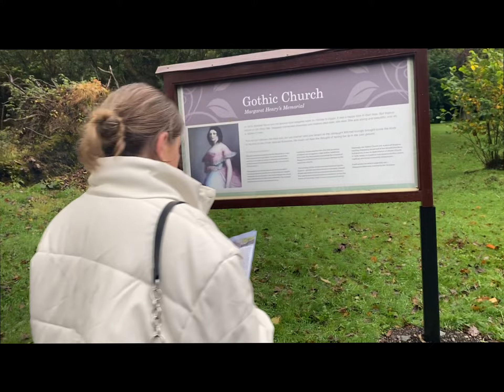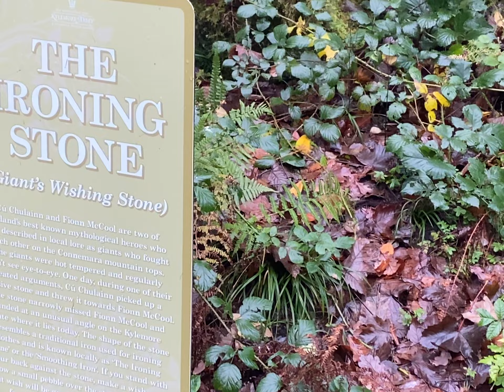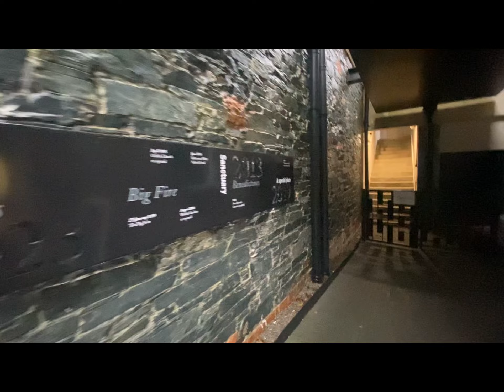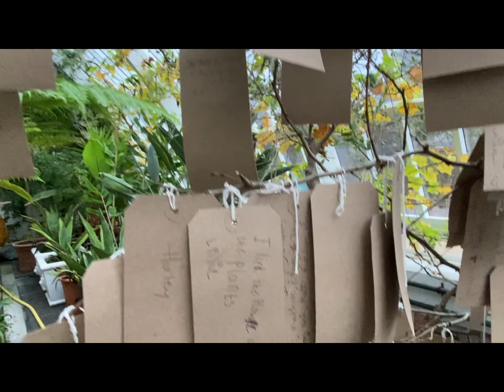VLOG: WEST OF IRELAND/ Cliffs of Moher, Kylemore Abbey & Galway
This is the continuation of our trip through Ireland. Apologies for the hangover faces lol.
Check my pics from they day on my instagram: @vladislava_mc